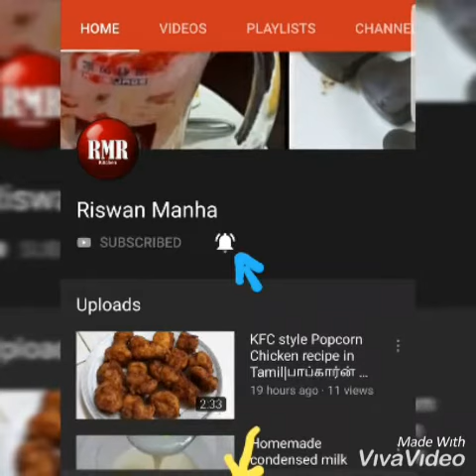Chocobar ice cream in Tamil|சாக்கோபார் ஐஸ்கிரீம்|without ice cream maker|homemade Chocobar ice cream